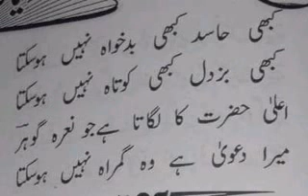Parda dawat ijazat wazo ka bayan farooq subhani 9721738600(3)